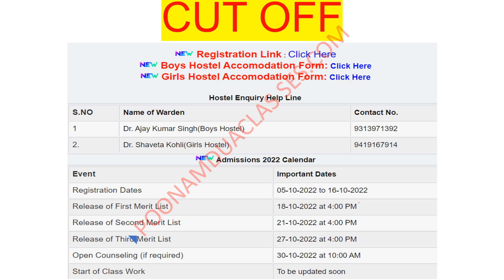Jammu Central University CUT OFF FIRST MERIT LIST IS AVAILABLE ON WEBSITE selection at low score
Jammu Central University CUT OFF FIRST MERIT LIST IS AVAILABLE ON WEBSITE

DUET 2022 EXPECTED MERIT LIST CUT OFF AND DATES MA ENGLISH PG